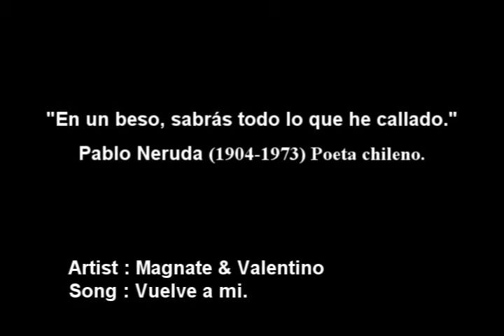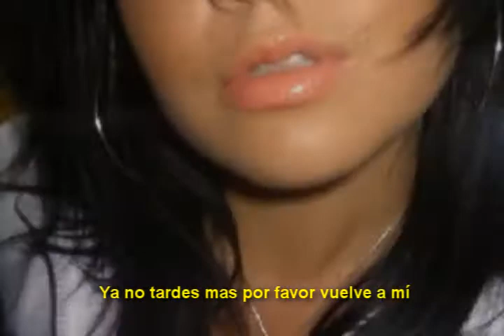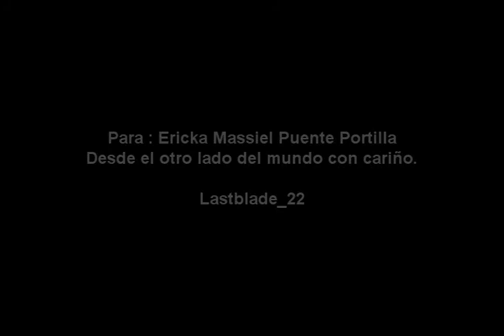Magnate & Valentino - Vuelve a mi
A pedido de alguien aca esta el video,espero que te guste.